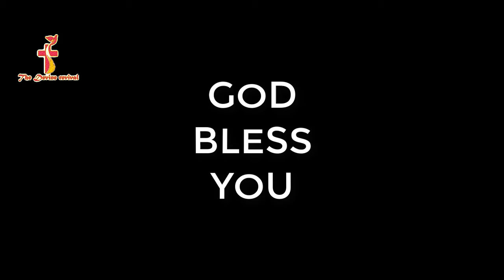ఒంటరిగా ఆయనతో గడపాలి.!!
HOSANNA YESANNA TELUGU SANDESALUYESANNA AATMIYA SANDESALUHOSANNA MINISTRIES GUNTUR GORANTLAYESANNA ANDHRA PRADESHHOSANNA MINISTRIES ANDHRA PRADESHYESANNA GUNTUR GORANTLAHOSANNA MINISTRIES GUNTUR GORANTLAYESANNA CHRISTIAN MESSAGESYESANNA ALL MESSAGESYESANNA LIVE MESSAGESHOSANNA LIVE MESSAGESYESANNA RECORDED MESSAGESHOSANNA RECORDED MESSAGES
hosanna ministries new year song 2020,hosanna ministries new song 2020,
pastor kalebu#6john wesley video songsjafanya sastry#20young holy teamjohn wesly songstelugu christian devotional songsblessie wesly songsjeevithamlo songlife changing christian songschrist worship centrebible wonderscalvary templetelugu songslatest christian songslatest new telugu christian songs 2018jk christopherenosh kumar vasamsettikalyan hosannaraj prakash paultelugu christian hitsedward william kuntamjafanya sastry messages#14
jafanya sastry testimonyjafanya sastry messagespastor kalebuhosanna ministriesjafanya sastry messages 2017priyuda yesayya ninnu chudalaniyoung holy teamjohn wesley video songssatish kumar video songspj stephen paul video songsprasadtechintelugunaniprabhakartech-logicindia christian messagestelugu messagesjohn weslychrist worship centreedward williamstv9 interviewmanna ministries transgender anjalianjalisakhyamtestimonyliving stone ministriesnapumsakuraluhijralushunduduwhat does bible say about transgenders
file_downloadChristian channelChristian songsTelugu songslatest Christian Telugu songsEnglish Christian messagesjk ChristopherJesuschristnew albumspastor freddy paul testimony#1testimonyhosanna ministrieshosannaTelugu Christian TestimonyTelugu ChristianTestimonytelugu christian songschristian testimoniestelugu christian testimoniestelugu testimonycalvary temple documentarytelugu christian documentariescalvary aradhanaalvaryaradhanaNijamaina Drakashavalli Neevelatest? ?hosanna ministries 28th album 2018gudarala panduga 2018 livejesusworshipchristian hit songteluguNewvijay ashokDownloadOnlinegudarala panduga 2018devotionalsongHosanna new Album 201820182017hillsongpraiselatest christian songs 2018christiancalvary aradanahdaradanahosannajohn wesley songsdevotional songschristian songshosanna ministries 28th album